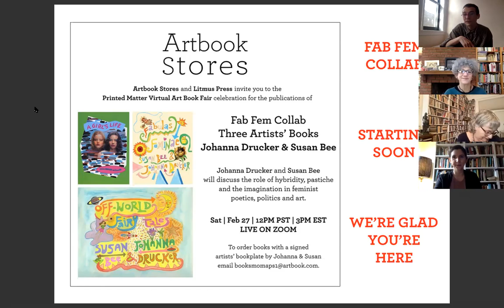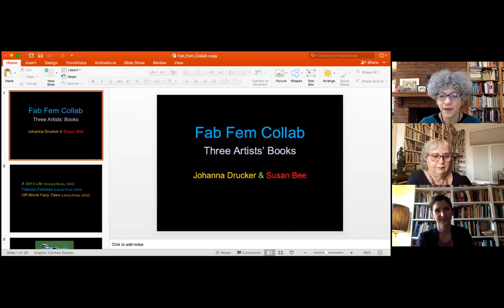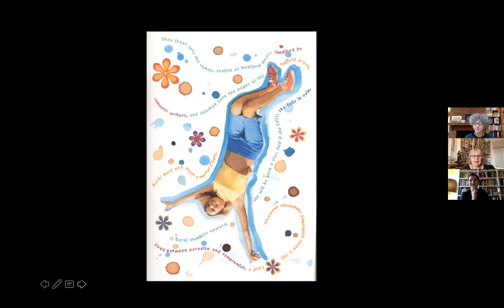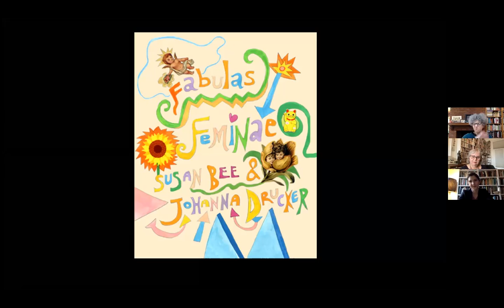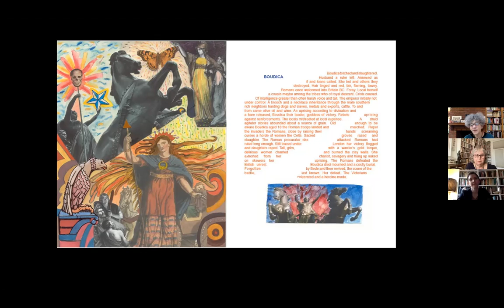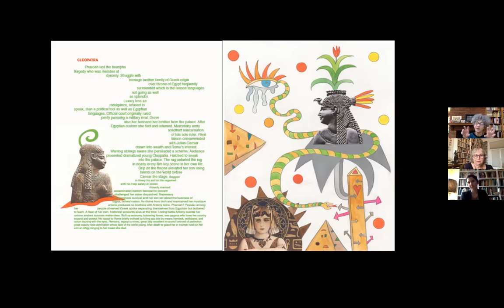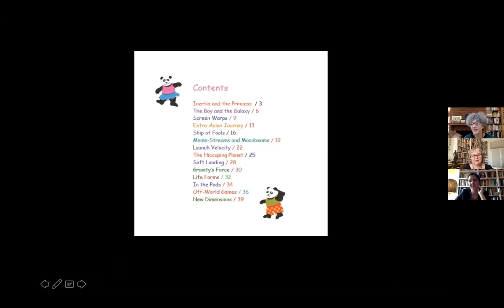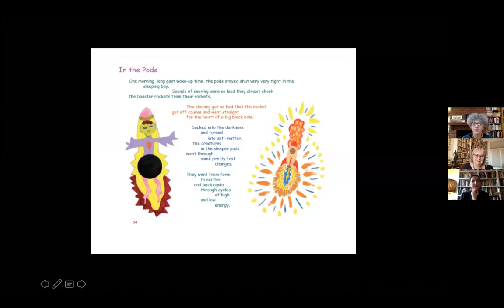Artbook & Litmus present Fab Fem Collab: 3 Artist Books by Johanna Drucker & Susan Bee at PMVABF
In this conversation between long-time collaborators Susan Bee and Johanna Drucker, presented as part of the Printed Matter Virtual Art Book Fair 20231, artist and author discuss the role of hybridity, pastiche and, crucially, the imagination in feminist poetics, politics and art. Bee and Drucker reflect on their collaborative authorship of three books: 'A Girl's Life' (Granary Books, 2002), 'Fabulous Feminae' (Litmus Press, 2015) and most recently, 'Off-World Fairy Tales' (Litmus Press, 2020). Other topics of discussion include speculative genres in writing and the visual arts, procedural play and formal play in collaboration, and what makes a collaboration successful.